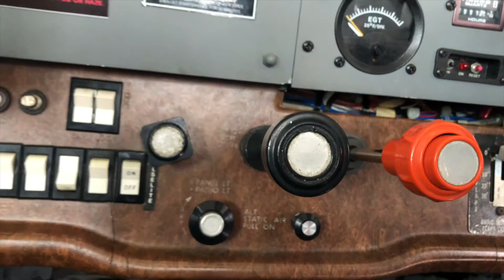Pitot Static System Explained on Cessna 172 & Diamond DA40 | Pitot Tube and Static Port Locations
In our first episode of our Two Minute Tuesday Series, we're giving you a look at the Pitot Static System which allows pilots to measure an aircraft's airspeed. Watch as we explain how the system works, where the equipment is located on a Cessna 172 and Diamond DA40, and what backups are in place in case of blockage or damage.